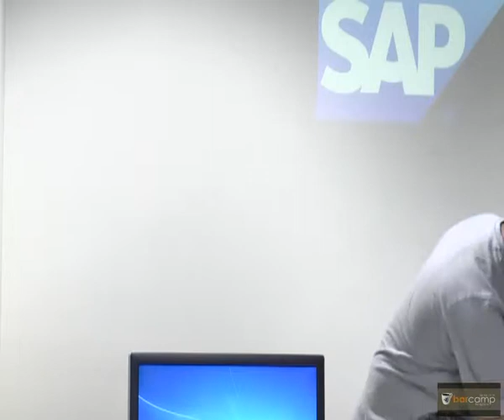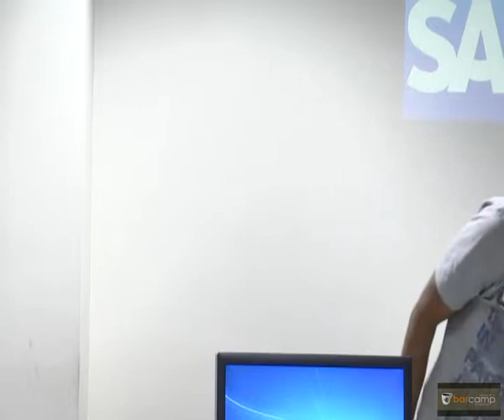Barcamp Bangalore Spring 2014: Proactivists : How to move from apathy, inaction to serving the world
Proactivists : How to move from apathy, inaction to serving the world by Santu

Would you like to see a more beautiful world? Do you want some change to happen but often feel inadequate, time strapped or powerless to do something?

In the session, I will try to demystify the process of getting involved in the process of creating change.

I have volunteered in 8 different places till now.

I would share some of my experiences and share how I had to change some of my myths about contributing to the world.